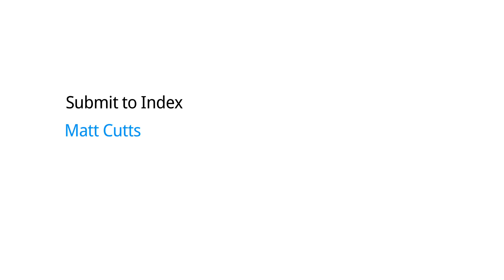Submit to index via Google Webmaster Tools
Matt Cutts explains how to submit URLs to Google's index. Learn more about this feature in the Webmaster Tools Help Center